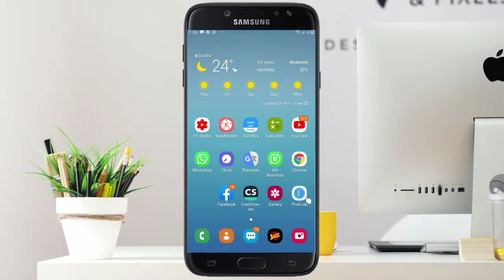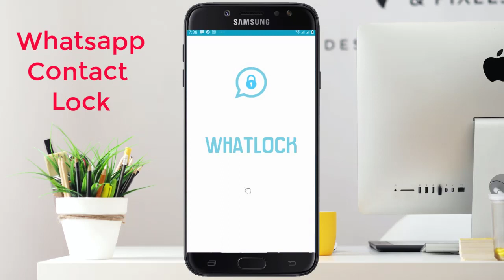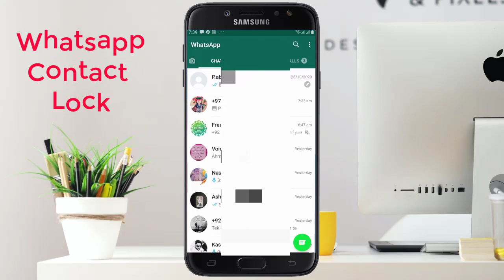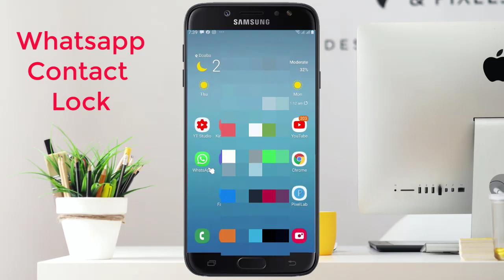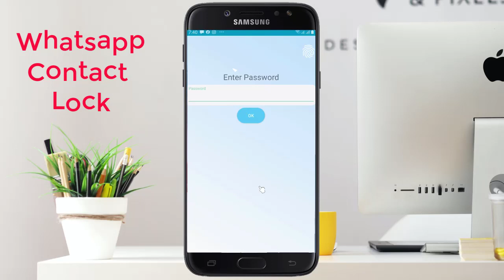Whatsapp Contact Lock ||| Secure Whastapp Conatct ||《♡Itinfo4u♡》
●How to upgrade vidIQ Pro ! Tips & Trick!!!